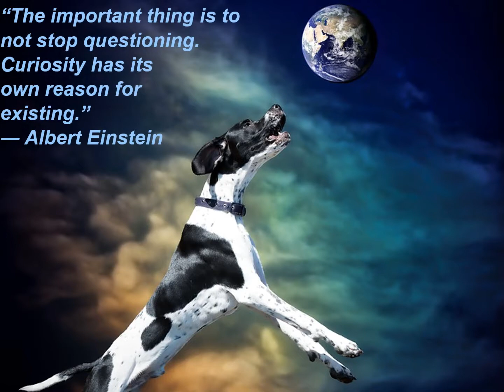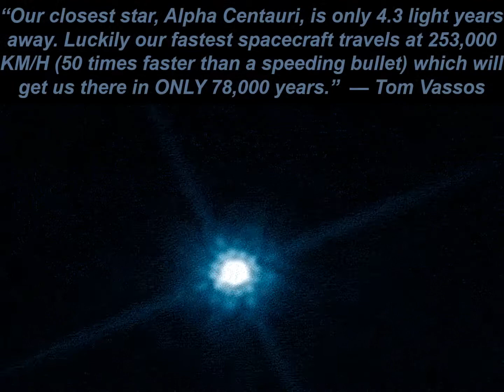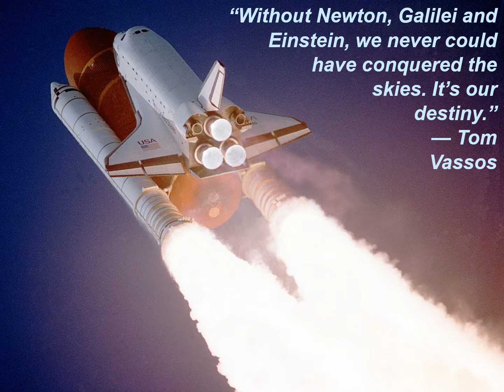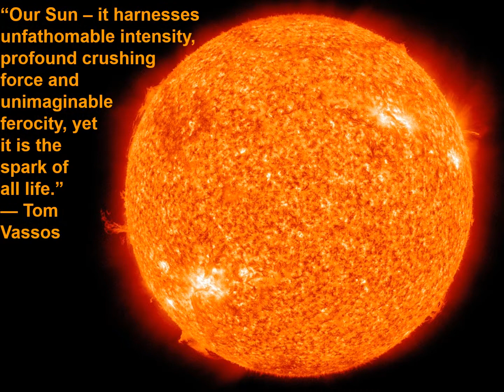AN INSPIRATIONAL TOUR OF THE MIRACULOUS UNIVERSE #2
This incredibly inspirational video includes several amazing images of the universe and stirring quotes from astronomers and astrophysicists set to the music of Leonard Cohen – Sit back and enjoy the ride! (Full screen viewing recommended.)

The themes in this video include: The huge/mysterious/bizarre/inspirational universe; space exploration; life in the universe; and the importance of science in the quest for truth and knowledge.

It includes inspiring quotes from Albert Einstein, Carl Sagan, Neil deGrasse Tyson, Elon Musk, Gene Rodenberry, Mark Twain and Tom Vassos.

7 Minutes Long
Video #3: “Dogma Ending” – Longer delay between slides – Enya “The Song of the Sandman” and Alexandra Burke “Hallelujah”

If YouTube interrupts this video with advertisements, consider adding a YouTube adblocker in the Settings of your browser (e.g., Chrome extensions or add-ons for Internet Explorer or Mozilla Firefox).

This video took over a hundred hours to create, so please help me by “Liking” and “Linking” to this video if you enjoyed it… thanks!

Many thanks to the following organizations and individuals that made this video possible:
* Music by Leonard Cohen sung by Alexandra Burke “Hallelujah”